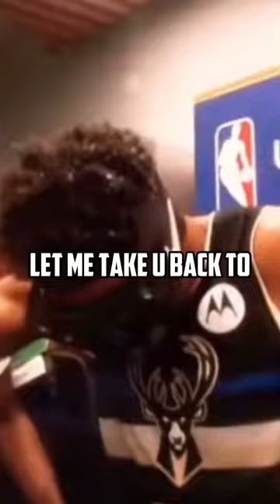Let me take u back to 2016🥺